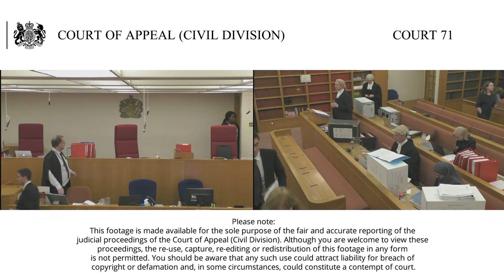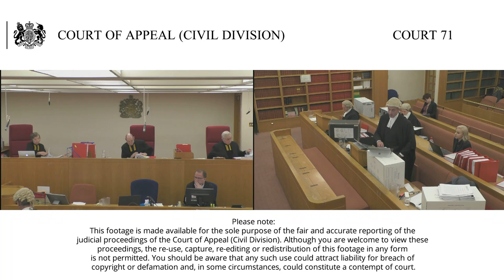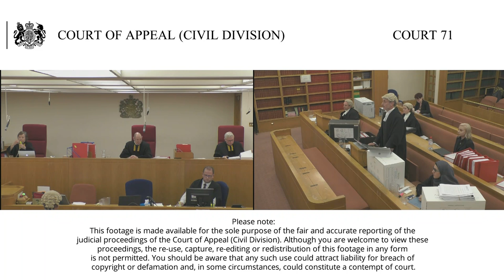Butt (Appellant) -v- The Secretary of State for the Home Department (Respondent)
Lady Justice Sharp (seated left)
Lord Justice Irwin (seated right)

Appeal against the decision of Ouseley J of 26 July 2017 to dismiss the claim for judicial review. The claimant challenged the lawfulness of the Prevent Duty guidance issued to universities and higher education institutions in September 2015 on external speakers attending campus events made pursuant to section 29 of the Counter-Terrorism and Security Act 2015 in order to explain how the institutions should give effect to their duty under section 26(1) of the Act to prevent people being drawn into terrorism, and challenged the collection, storage and dissemination of data by the SSHD's Extremism Analysis Unit (EAU).